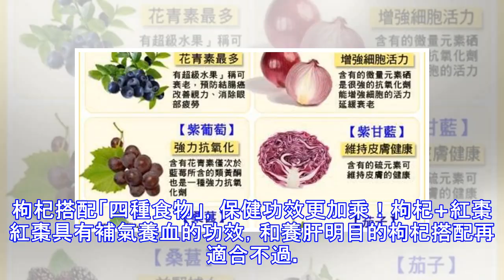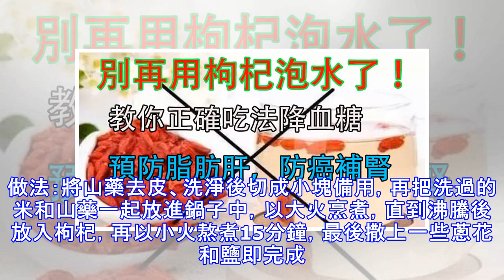千萬別再拿「枸杞」泡水喝！專家教你「正確吃法」抑癌、養肝腎，搭配「四食材」效果翻倍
枸杞是一種很常見的傳統中藥材，自古以來被視為滋補聖品，具有防老抗衰、滋補肝腎、養顏明目等顯著的健康功效。大多數人為了方便，都是拿枸杞直接泡成「枸杞茶」來喝。但專家表示，只喝枸杞茶並不能完全吸收其營養成分。因為枸杞中的維生素大多是水溶性的，遇熱易受破壞，營養價值流失。 專家建議，實際上最好的食用方法是直接嚼著吃（一天約20~30克），或是和下方四種食材搭配食用，如此更有利於發揮枸杞的保健效果，功效甚至會翻倍！枸杞的六大功效研究指出，枸杞具有降低血糖、對抗脂肪肝和動脈粥樣硬化的作用，且是抗腫瘤、降血壓、改善退化性疾病的良藥。1.延緩衰老枸杞為上等的滋補佳品，具有很好的抗老功效，所以又被稱為「卻老子」。2.壯陽3.養顏美容對女性來說，經常食用枸杞可以養顏美容。4.補肝明目枸杞歸肝腎經，故有滋養肝腎、明目等功效。5.補虛損、益精氣6.防癌抑癌枸杞對於癌細胞有顯著的抑制作用，可防止癌細胞擴散並強化人體的免疫系統。枸杞搭配「四種食物」，保健功效更加乘！枸杞+紅棗紅棗具有補氣養血的功效，和養肝明目的枸杞搭配再適合不過。冬季常喝枸杞紅棗茶不僅可驅寒保暖、增進禦寒能力，還能讓臉色紅潤，氣色更佳。做法：泡茶之前，先將紅棗放入鍋子中，以中火炒幾分鐘，直到紅棗皮的顏色變深，關火後放涼備用。以5：5或4：6的比例將紅棗和枸杞一起放入茶壺中，加入熱水，可依個人喜好放一些冰糖，蓋上蓋子浸泡5分鐘即完成。枸杞+龍...